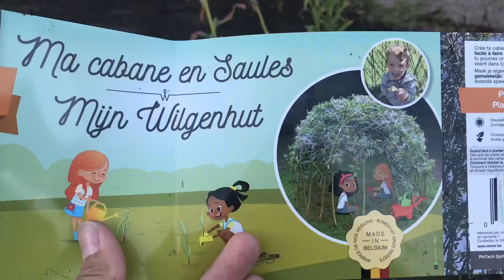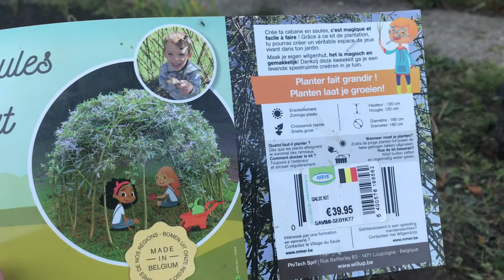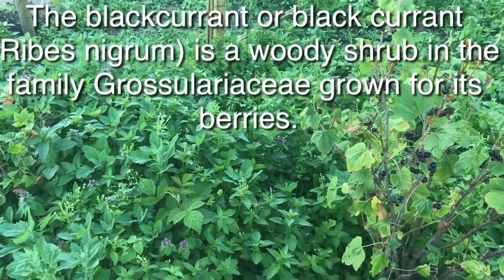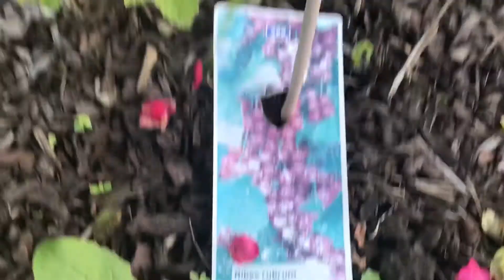Trying to be a little more then self sufficient this summer..